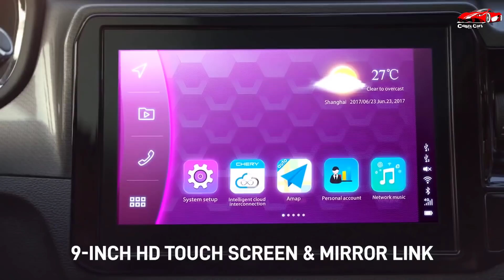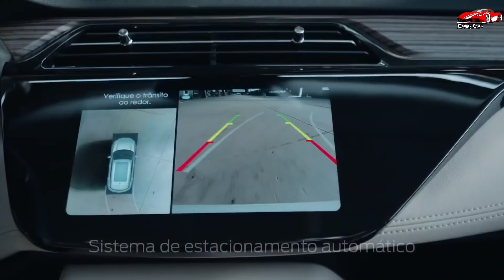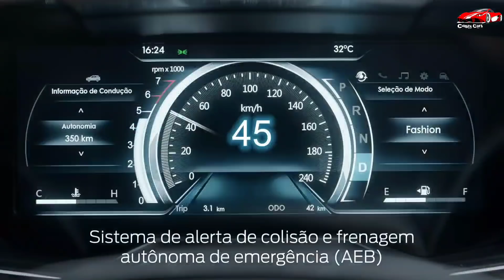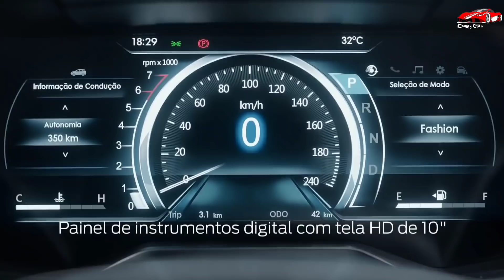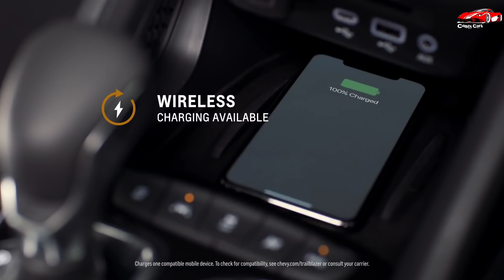2021 की Suzuki Vitara Brezza के सामने Creta भी फ़ैल है| Mileage King| Launch date & price?.